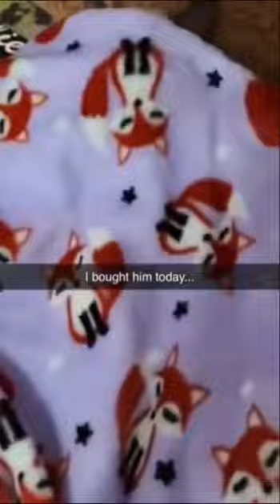ULTIMATE YOU LAUGH YOU LOSE COMPILATION |FUNNY ANIMALS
⏳Everyday videos about funny and cute animals will bring to you a lot of positive and make you happier. Try not to laugh while watching the video.
format will not let you get bored while watching.
The best friend of humour is your little brothers cats and dogs